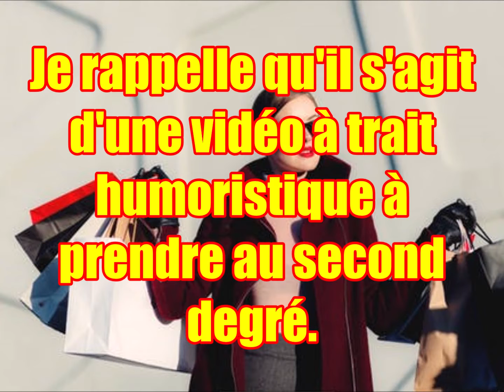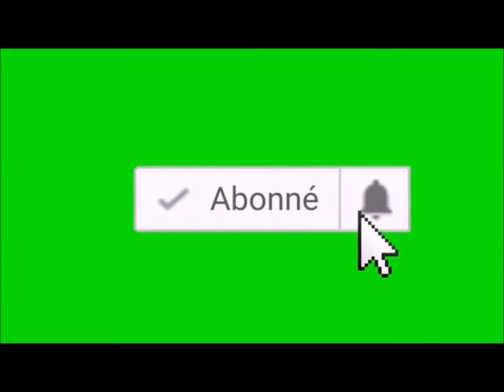PORC EPIQUE 1845, la fois ou j'étais une Fashion Victime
Nouvelle vidéo ou cette fois j'ai pris la voix de Cristina Cordula , délire garantie ^^

Je rappelle qu'il s'agit d'une vidéo à trait humoristique à prendre au second degré.